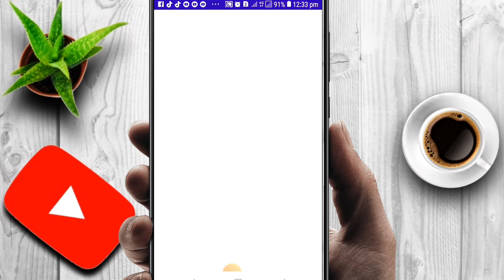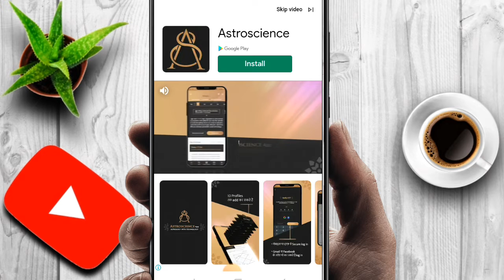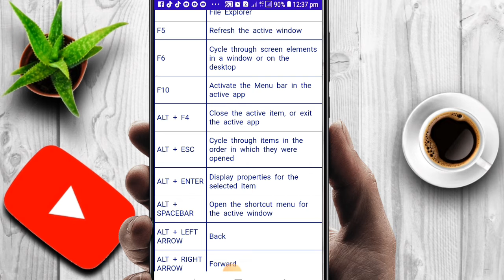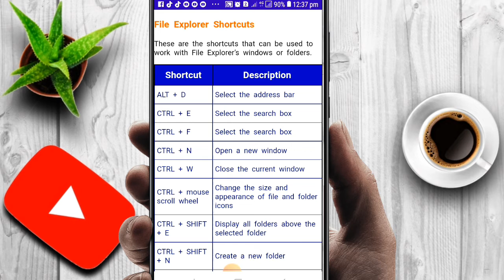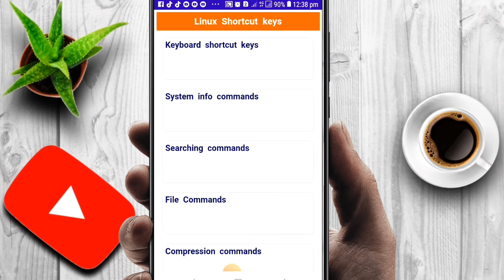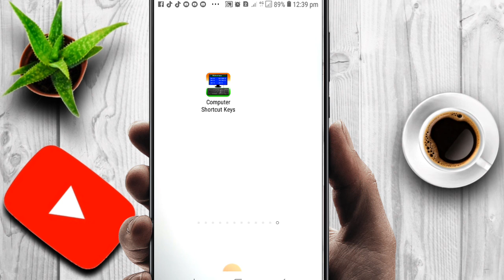Best Computer shortcut key app for android | Best android app for shortcut keys |learn shortcut keys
android keyboard shortcuts
android
best android app for shortcut keys
android app for shortcuts keys
keyboard shortcuts
android shortcuts
shortcut
shortcut keys

--- Mahesh Kumar ---